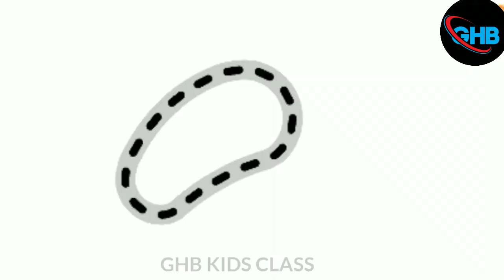How to Draw a robot | easy drawings | robot drawing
drawing
robot drawing
robot drawing easy
easy drawing for kids
easy drawing
robot step by step
drawing robot
रोबोट
रोबॉट्स
रोबोट ड्रॉइंग
ड्रॉइंग
how to draw a robot
how to draw a robot step by step
how to draw robot
how to draw a robot easy
robot draw
drawing robot step by step
drawings
art
robot drawing video
robot video
drawing video
drawing for kids video
ghb kids class
how to draw a robot easily
simple drawing